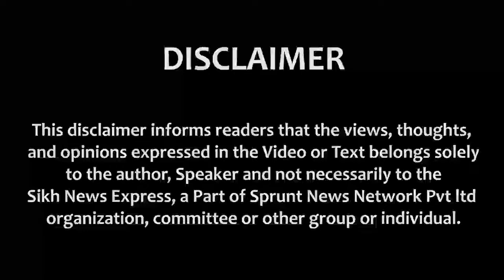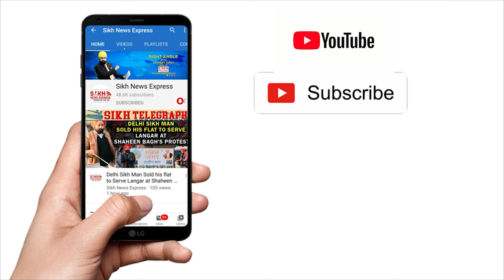Manjit GK Criticizes Sirsa for Fabricating Diljit Dosanjh Controversy to Please Political Bosses